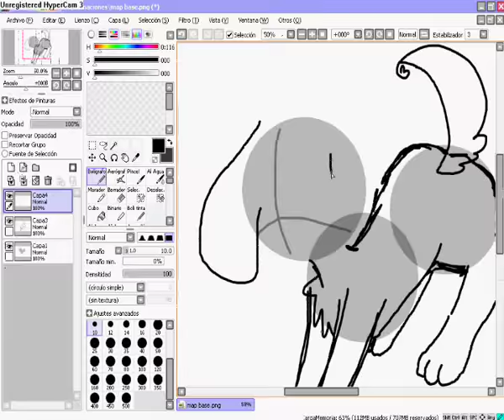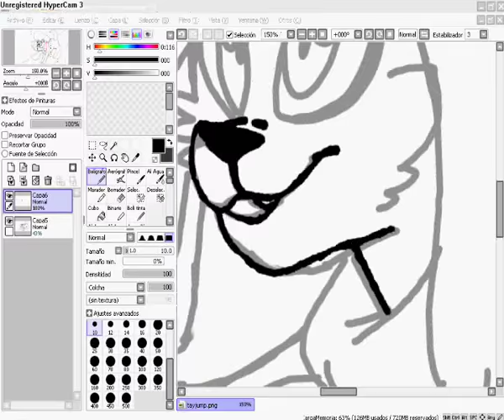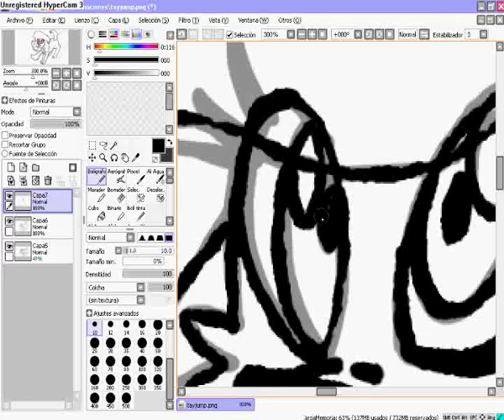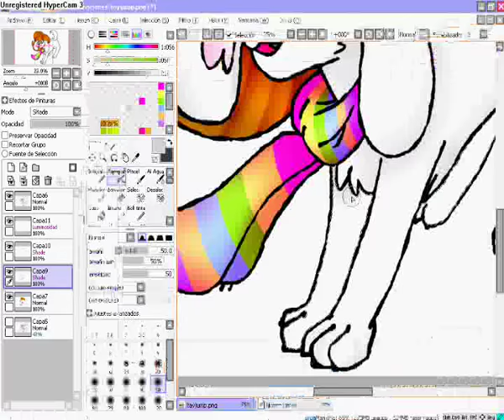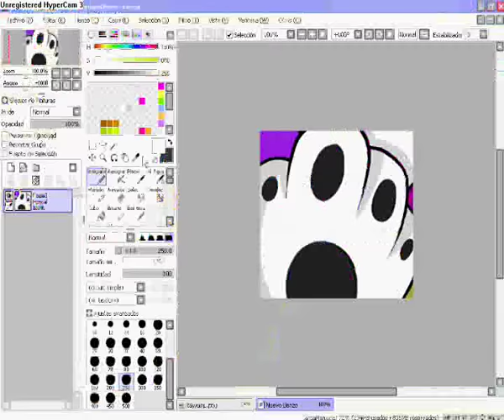SpeedPaint - Taylor's Winter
New SpeedPaint of the day Guys!
Here i drawed Taylor Peabody,one of the youngest puppies of mr.peabody & ms.agostina xd
the little Tay Tay
Hope you enjoy! nwn